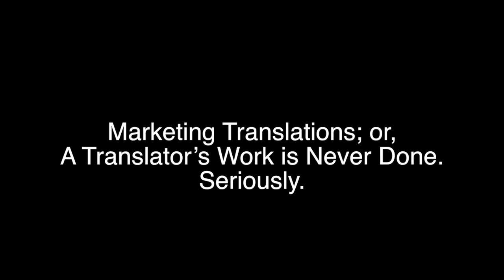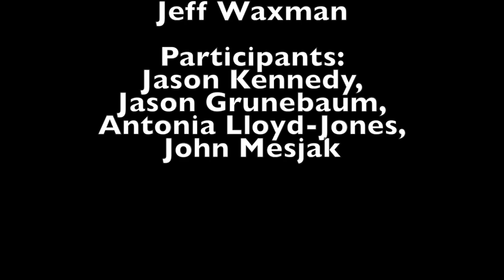ALTA 2014 Marketing Translations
What can a translator expect after a manuscript has been accepted for publication? This will be a roundtable discussion featuring input from publishing professionals about the life of a translation after it leaves a translator’s hands and the expanding role a translator will be expected to fill after that initial task is complete. Through exchanges between marketers, translators, sales reps, and booksellers, participants will come to understand the current marketplace for translated novels and the needs and priorities of the people who bring them to market.

Moderator: Jeff Waxman

Participants: Jason Kennedy, Jason Grunebaum, Antonia Lloyd-Jones, John Mesjak